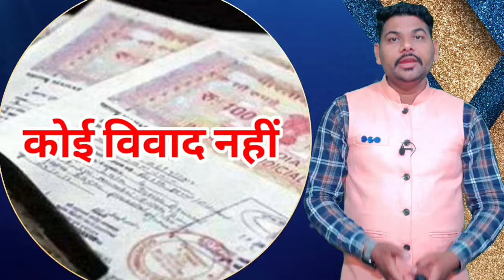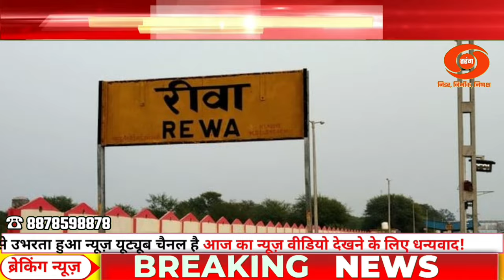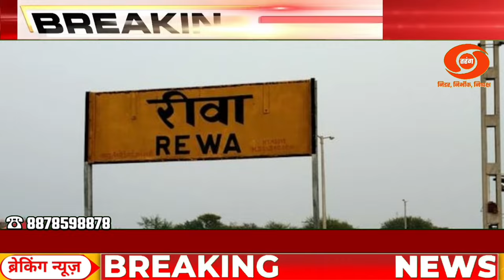REWA_NEWS, ऑस्ट्रेलिया की 17 साल की लड़की को धम*काया, रीवा के लड़के के पीछे पड़ी सीबीआई..